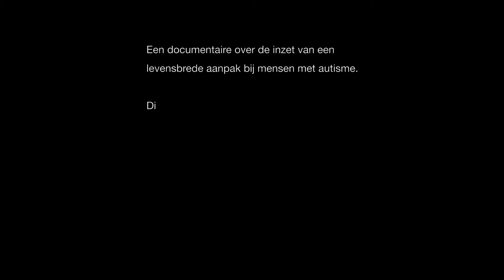Rijker met Autisme - official trailer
‘Rijker met Autisme’
Een levensbrede aanpak bij autisme helpt veel mensen met autisme bij een volwaardig bestaan, participatie in de hedendaagse maatschappij. Dit is in 2009 al door de gezondheidsraad vastgesteld. Het verbetert hun kwaliteit van leven Deze levensbrede aanpak helpt bovendien de aanspraak op zorg en sociale voorzieningen te verminderen of te voorkomen, waardoor het de Nederlandse samenleving veel geld (tot wel € 1 miljard per jaar) kan besparen.
De film laat zien dat autisme in meer verschijningsvormen voorkomt dan dat bekend is bij een groter publiek. Ook deskundigen op het gebied van autisme duiden deze ‘stoornis’ (wat het eigenlijk niet is) waardoor - zij het kort - meer inzicht komt in de verschijningsvorm.
Velen met autisme kunnen uitstekend functioneren en participeren. Zónder dat aanspraak op uitkeringen. Met niet alleen met economisch maatschappelijke voordeel dat dat met zich meebrengt, maar ook nog voor de mensen die het betreft hun gevoel van eigenwaarde verhoogt. Ook zij mogen er zijn. En kunnen (eindelijk) hun talenten inzetten voor een eveneens groter maatschappelijk belang.
Sociaal én economisch Rijker met Autisme.

De officiële film duurt circa 33 minuten, inclusief inleiding van de maker.